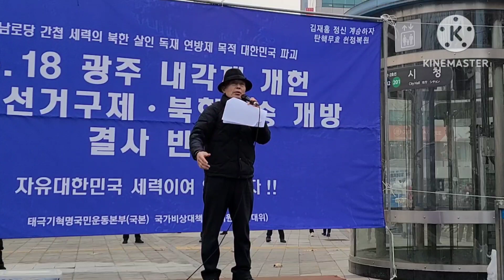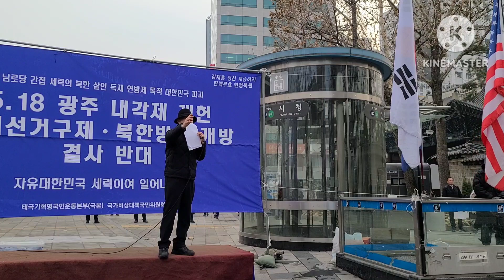국본총장 위장우파주의보 대한문으로모일때 안보없는대한망국 FreedomRally FightForFreedom LiveFreeOrDie